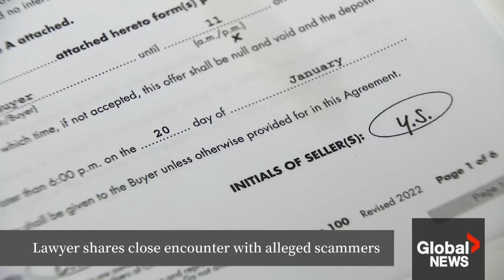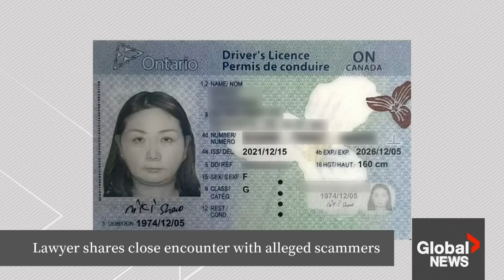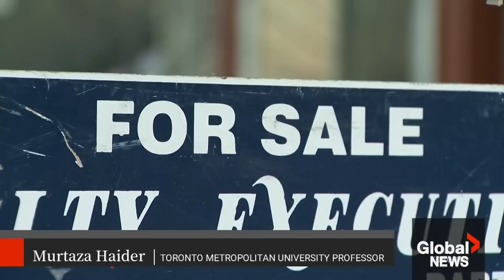Title fraud: How a Toronto real estate lawyer helped thwart alleged scammers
A Toronto real estate lawyer is sharing his story about alleged scammers who approached him looking to finalize the sale of their home. The only problem: it wasn’t theirs.

Niroosan Vivekanantharajah says the thieves seemed like “perfect clients” and that the sale almost went through – until he was contacted by the bank.

He said the bank manager told him the account “was so new” that there were no other transactions and that the client’s ID was also flagged as a potential fake.

Shallima Maharaj explains how he stopped the fraud and his advice for potential homeowners to ensure they don’t become a target of title fraud.